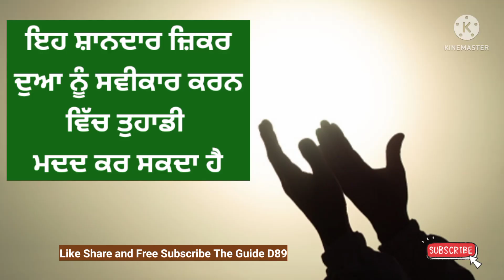ਇਹ ਸ਼ਾਨਦਾਰ ਜ਼ਿਕਰ ਦੁਆ ਨੂੰ ਸਵੀਕਾਰ ਕਰਨ ਵਿੱਚ ਤੁਹਾਡੀ ਮਦਦ ਕਰ ਸਕਦਾ ਹੈ@theguided8956 !!!!!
ਇਹ ਸ਼ਾਨਦਾਰ ਜ਼ਿਕਰ ਦੁਆ ਨੂੰ ਸਵੀਕਾਰ ਕਰਨ ਵਿੱਚ ਤੁਹਾਡੀ ਮਦਦ ਕਰ ਸਕਦਾ ਹੈ‎@THE GUIDE D89  !